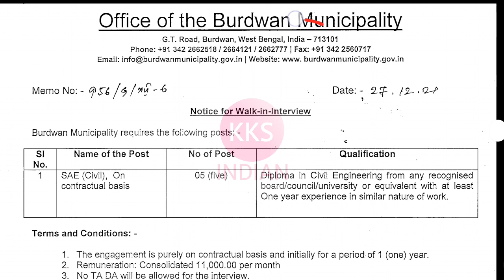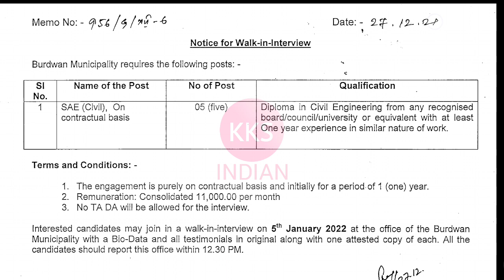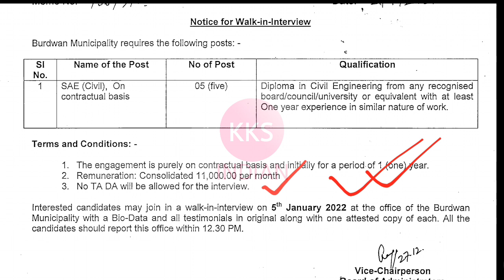BMO Recruitment 2021 | Diploma Vacancy 2021 | Walk In Interview | Diploma Jobs Vacancy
junior engineer
kksindian